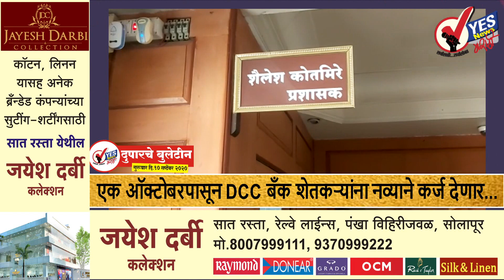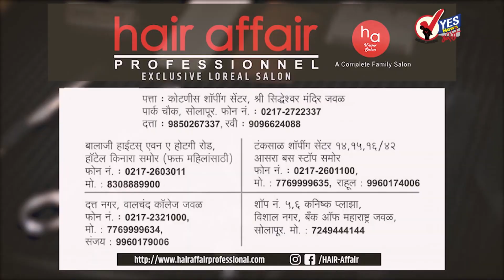दुपारच्या बातम्या । एक ऑक्टोबरपासून सोलापूर DCC बँक शेतकऱ्यांना नव्याने कर्ज देणार...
शेतकऱ्यांची बँक म्हणून नावलौकिक मिळविलेल्या आणि राजकारणी मंडळींनी आपल्या संस्थांच्या नावावर कोट्यवधी रुपये कर्ज थकीत ठेवल्यामुळे आर्थिक डबघाईस सापडलेल्या सोलापूर जिल्हा मध्यवर्ती बँकेची आर्थिक परिस्थिती सध्या सुधारत आहे. गेल्या दोन वर्षापासून प्रशासक म्हणून काम करणाऱ्या शैलेश कोतमिरे यांनी येस न्यूज  मराठीला विशेष मुलाखत दिली. गेल्या दोन वर्षापूर्वी 1850 कोटी ठेवी असलेल्या या बँकेत आता ठेवी वाढल्या असून त्या 2990 कोटीवर पोहोचले असून त्यामुळे एक ऑक्टोबरपासून शेतकऱ्यांना कर्ज देखील दिले जाणार आहे अशी माहिती शैलेश कोतमिरे यांनी दिली. आणखी बऱ्याच विषयावर त्यांनी माहिती दिली आहे त्यांची सविस्तर मुलाखत आपल्याला येस न्यूज मराठीच्या यूट्यूब चॅनल वर पाहता येईल...

ठाकरे सरकारला ते टिकवता आलं नाही : देवेंद्र फडणवीस
आमच्या सरकारच्या काळात मराठा समाजाला आरक्षण देण्यासाठी दिवस-रात्र एक करुन परिश्रम घेतले. केवळ विधिमंडळात कायदे करुन ते टिकविता आले नसते, हे लक्षात घेऊन राज्य मागासवर्ग आयोग गठीत केला. दिवस-रात्र एक करुन मराठा आरक्षण दिले, मात्र ठाकरे सरकारला ते टिकवता आलं नाही. मात्र आम्ही अजूनही मराठा समाजाच्या उन्नतीसाठी प्रयत्नांची शर्थ करु, अशी प्रतिक्रिया विरोधीपक्ष नेते देवेंद्र फडणवीस यांनी दिली.

राफेलचा इंडियन एअर फोर्समध्ये समावेश
युद्धाच्या प्रसंगात भारताला हवाई वर्चस्व मिळवून देणाऱ्या अत्याधुनिक ‘राफेल’ फायटर विमानांचा आज इंडियन एअर फोर्सच्या ताफ्यात समारंभपूर्वक समावेश करण्यात आला. अंबाला एअर बेसवर झालेल्या शानदार सोहळयात ‘राफेल’ फायटर विमाने भारतीय वायू दलाचा भाग झाली. शत्रूला धडकी भरवणारी शस्त्रास्त्रे ही राफेलची खासियत आहे. अंबाला एअर बेसवर झालेल्या या कार्यक्रमाला भारताचे संरक्षण मंत्री राजनाथ सिंह, फ्रान्सच्या संरक्षण मंत्री फ्लॉरेन्स पार्ली रावत उपस्थित होते.

शिवसेनेची आता सोनिया सेना झाली आहे : कंगना
ज्या विचारधारेवर बाळासाहेब ठाकरे यांनी शिवसेनेचा पाया रचला, तिच विचारधारा विकून शिवसेना सत्तेसाठी सोनिया सेना बनली आहे. ज्या गुंडांनी माझ्या नकळत माझं घर तोडलं, त्यांना स्थानिक प्रशासकीय संस्था म्हणू नका. संविधानाचा इतका अपमान करू नका,” अशी टीका अभिनेत्री कंगना राणावतने शिवसेनेवर केली आहे.